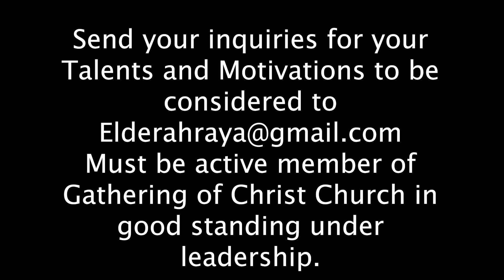Building the Body of Christ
Hello Guys Today is the first video for our new channel called "Body Building".
Here We will be sharing a multitude of talents and things to help build the body of christ. This page will be very universal sharing information, Vlogging, Diy's, how to and tutorials, exercise, Health, Homesteading, Gardening, music, News, motivation, Business and much more.

Please only use this email for such, anything else will not get answered.